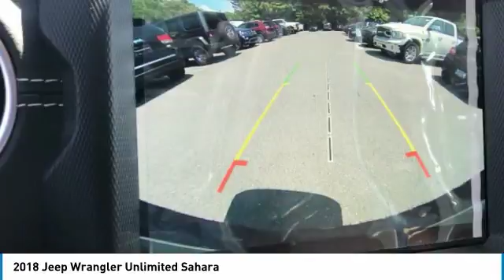2018 Jeep Wrangler Unlimited Charlotte NC J186642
2018 Jeep Wrangler Unlimited Sahara

Don't miss this 2018 Jeep Wrangler Unlimited. It's equipped with great features. You'll want to take this suv home. Make a great choice today.